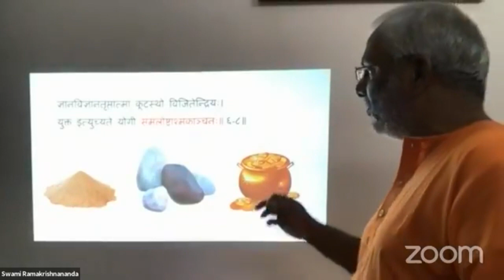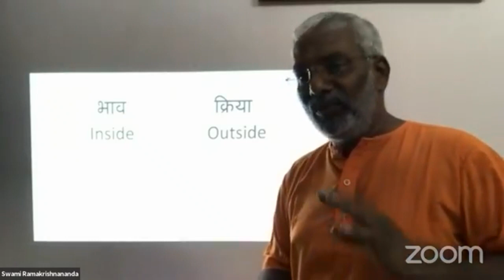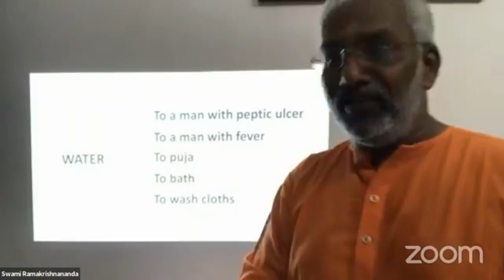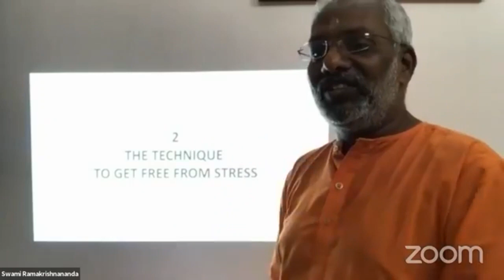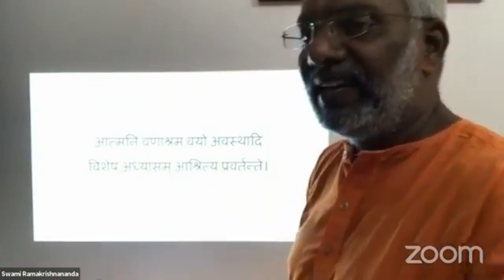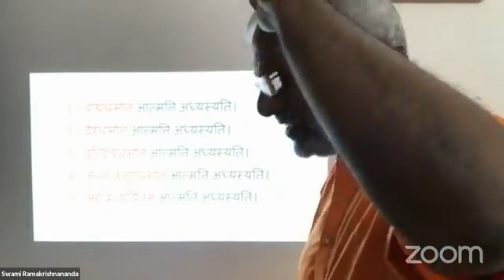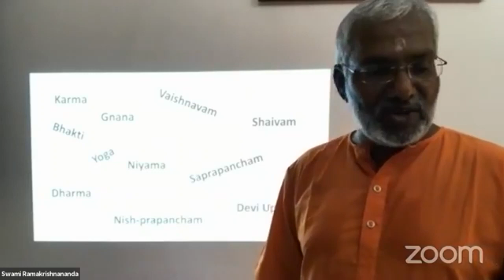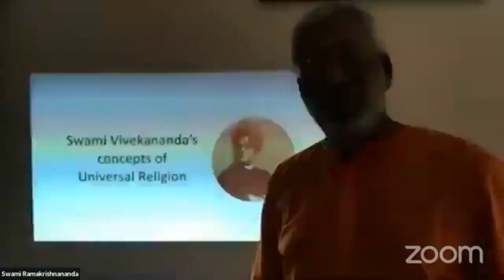GFO2020: Advaita in Daily Life by Swami Ramakrishnananda